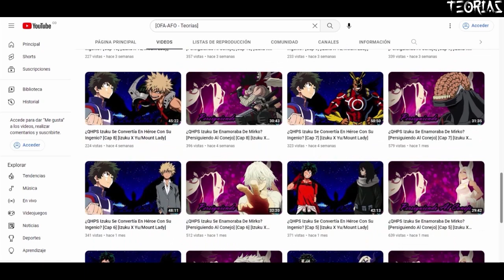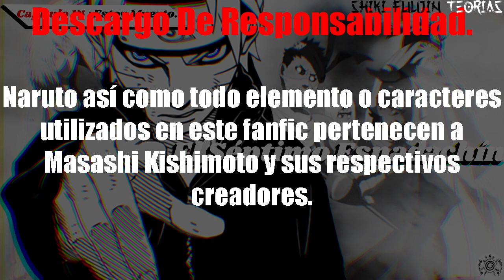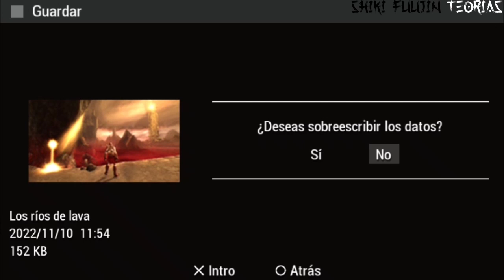El Séptimo Espadachín [Cap 14] [Naruto X Ino X Mei]